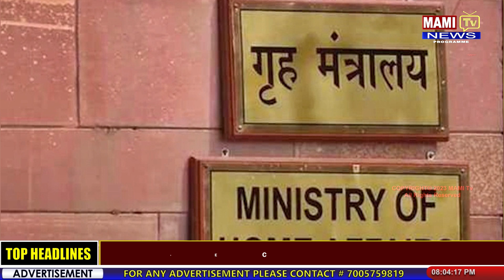KUKI ZO MILITANT GROUP SINGGA WARI SANNANABA NIA DA HOME MINISTRY NA SINNAKHRE.